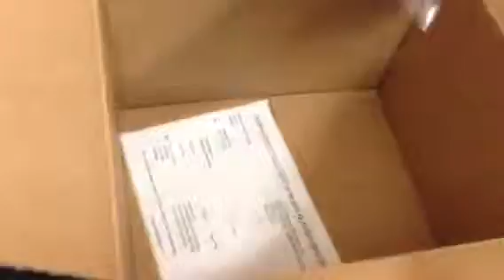L'oreal packaging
Example of crazy packaging from L'oreal! Box contained one spoon! Another box had also arrived with rest of order, plenty of space for the spoon!